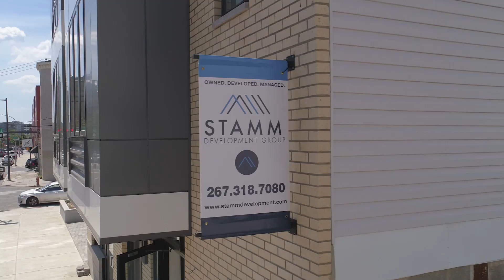THE GATEWAY | 1508-1512 RIDGE AVE PHILADELPHIA PA 19130 | UNITS 1,3,5,7 | FRANCISVILLE / FAIRMOUNT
Building: The Gateway
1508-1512 Ridge Ave Philadelphia, PA 19130
Neighborhoods: Fairmount & Francisville
Mixed-Use, 9 Units, 13,200 SQ FT
1 Commercial Unit, 2,000 SQ FT (Inside), 750 SQ FT (Outside)
8 Residential Units | Indoor Parking: 2 | 1,000 SQ FT Units
Bike Storage | Mailroom | Virtual Doorman
Elevator access from basement to roofdeck

Video Tour for Units 1,3,5,7 | 1,050 SQ FT
2 Bedrooms | 2 Bathrooms
- Calcutta Quartz Waterfall Counters
- GE Appliances / Carrera Marble Backsplash
- Ecobee4 Thermostat Equipped with Amazon Alexa
- Custom California Style Built Out Closets
- Carrera Marble Vanities & Glass Enclosed Showers
- Roof Deck with 360° Views of City

Stamm Development Group is one of Philadelphia’s leading private real estate development firms. We acquire, develop, and manage a portfolio comprised of luxury townhomes, multi-family opportunities, and mixed-use apartment buildings.